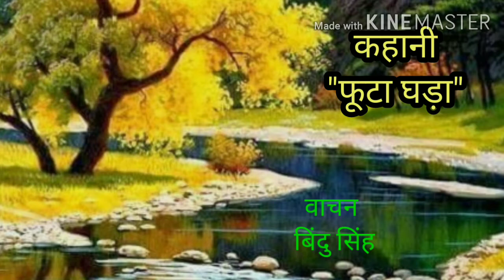सुनो कहानी- बिंदु सिंह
प्रेरक कथा